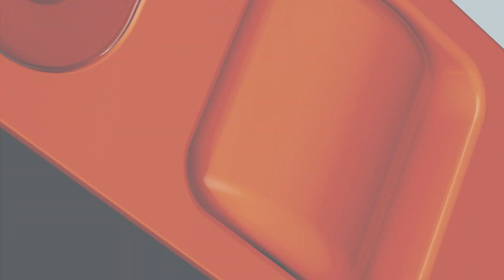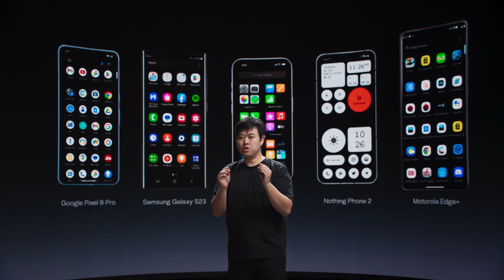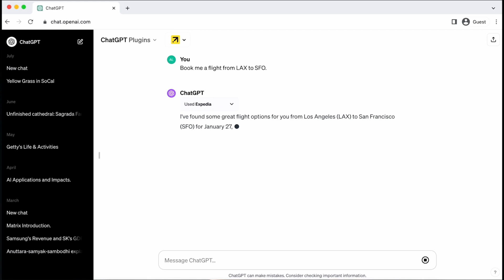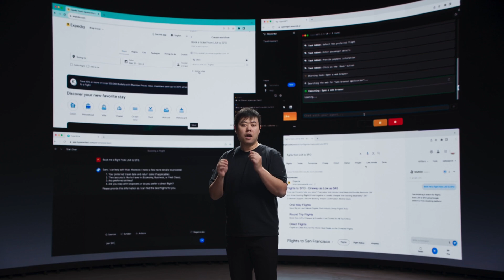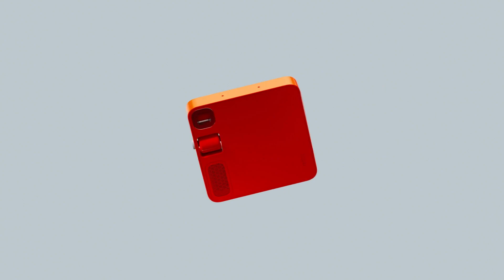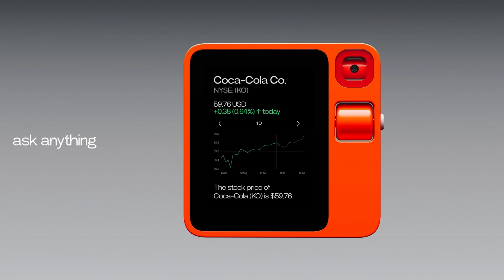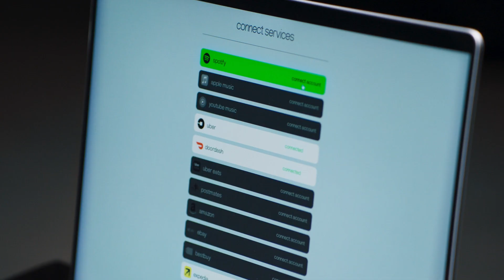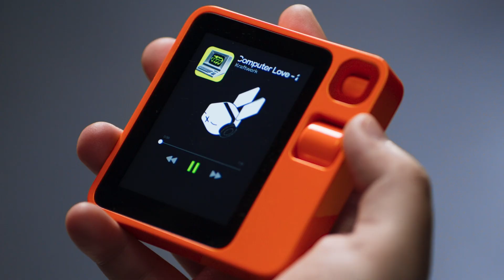Rabbit R1 Redefines Human-Computer Interaction with its Revolutionary AI Operating System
Step into the future with us as we explore the cutting-edge technology behind Rabbit R1, the latest innovation in AI hardware from Santa Monica-based startup, rabbit Inc. This in-depth review, presented in the style of an American newspaper, delves into the intricate workings of Rabbit R1 and its game-changing AI operating system.

In today's fast-paced digital world, Rabbit R1 stands out as a beacon of innovation, offering users a seamless and intuitive computing experience like never before. Developed by a team of visionary engineers and entrepreneurs, Rabbit R1 is poised to revolutionize the way we interact with technology, thanks to its revolutionary Large Action Model (LAM) and personalized operating system, rabbit OS.

At the heart of Rabbit R1 lies the groundbreaking LAM, a proprietary foundation model designed to understand and replicate human actions on computer interfaces. Unlike traditional AI systems, which rely on predefined commands and responses, Rabbit R1's LAM learns from user behavior and intentions, allowing it to navigate through apps and perform tasks with unparalleled efficiency and accuracy.

But Rabbit R1 is more than just a powerful AI device—it's a complete ecosystem designed to streamline every aspect of your digital life. With rabbit OS, users can say goodbye to the hassle of managing multiple apps and interfaces, as the operating system takes care of everything seamlessly in the background. From simple tasks like checking the weather to complex operations like booking travel accommodations, Rabbit R1's AI agents, known as "rabbits," are always at your service, ready to assist with any task.

But what sets Rabbit R1 apart from other AI devices on the market is its commitment to privacy, security, and sustainability. Unlike some smart devices that rely on constant surveillance and data collection, Rabbit R1 puts user privacy first, with features like a push-to-talk button and a rotating camera that only activates when needed. Plus, with its energy-efficient design and cloud-based architecture, Rabbit R1 offers high-performance computing without the hefty environmental footprint.

As Rabbit R1 prepares to hit the market, the excitement is palpable. With pre-sales already underway and shipments set to begin in late March, consumers around the world are eager to get their hands on this revolutionary device. And with its affordable price tag of just $199, Rabbit R1 promises to bring the future of computing within reach for users of all backgrounds.

So join us as we take a closer look at Rabbit R1 and its groundbreaking AI operating system. From its cutting-edge technology to its commitment to privacy and sustainability, Rabbit R1 is poised to redefine the way we interact with technology.